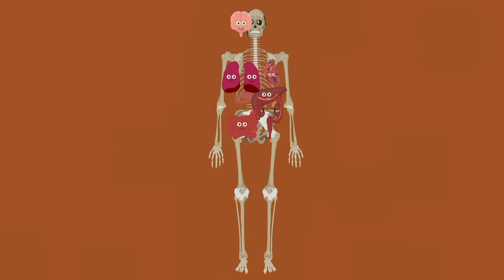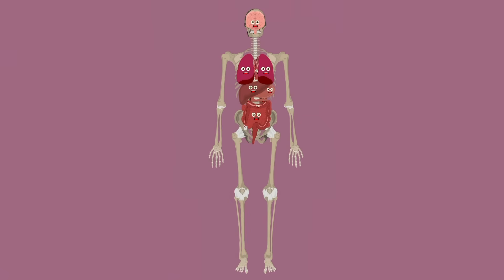The Basic Human Organs! | KLT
The Organs of Humans! | KLT